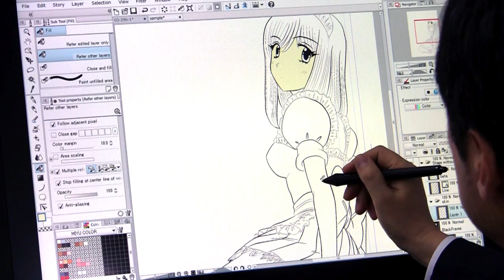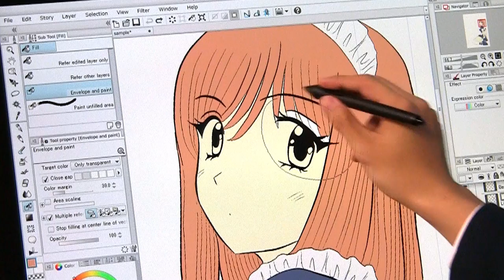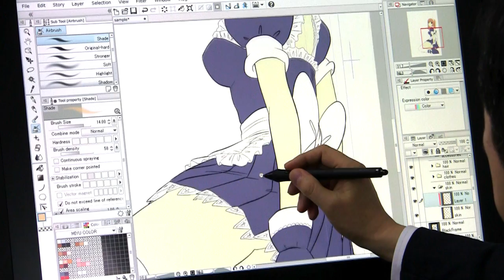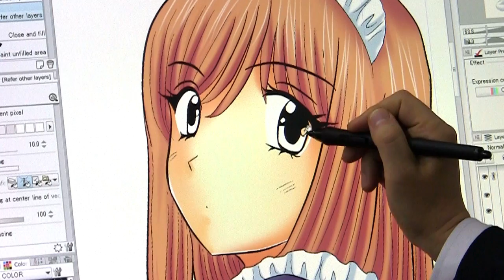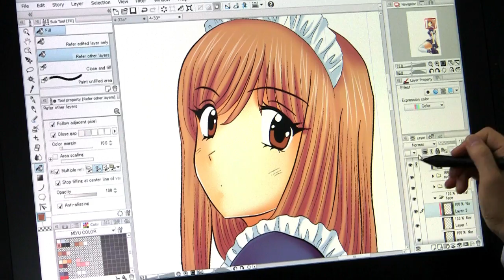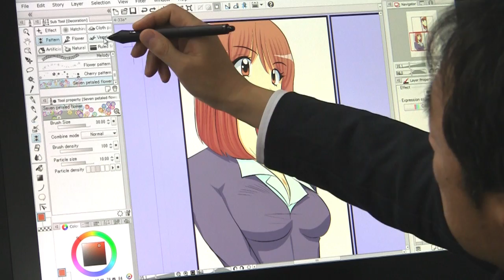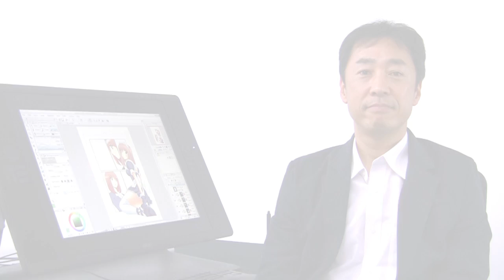CLIP STUDIO PAINT Tutorial [English / Spanish / Korean SUB] "(4) Coloring"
Paint grounds separately by parts quickly and color them with various tools.
Turn on the subtitle for English or Korean.

パーツごとに下地をスピーディーに塗り分け、豊富なツールで彩色していきます。
[講師] 柿本ケンジロウ